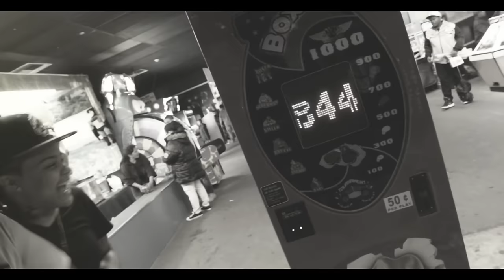YOUNG M.A "OG BOBBY JOHNSON" (OFFICIAL VIDEO)